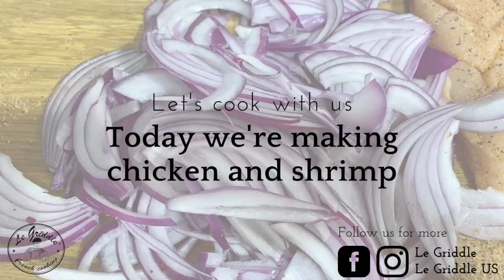Le Griddle - Chicken and shrimp